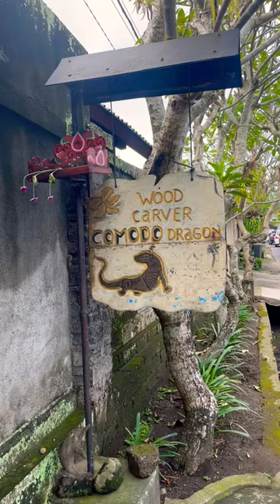Always amazed by the talented Balinese wood carvers.